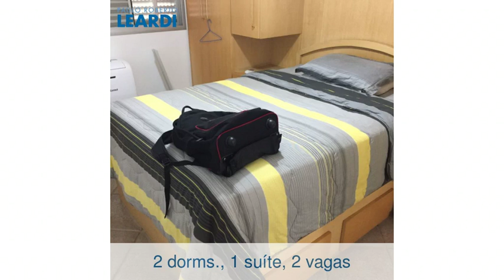Apartamento - Butantã - São Paulo - SP - Ref: 488427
Apartamento | Butantã | São Paulo - SP | 2 dorms., 1 suíte, 2 vagas | 62 m2 área útil